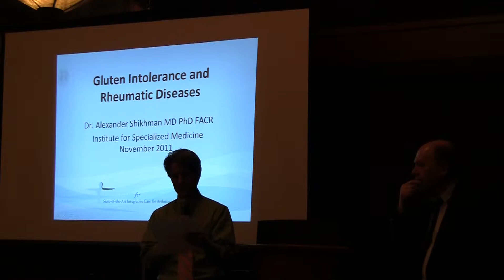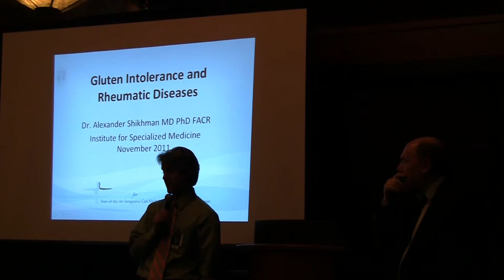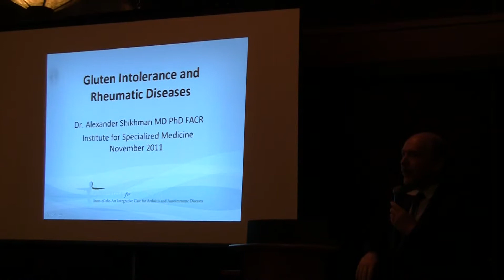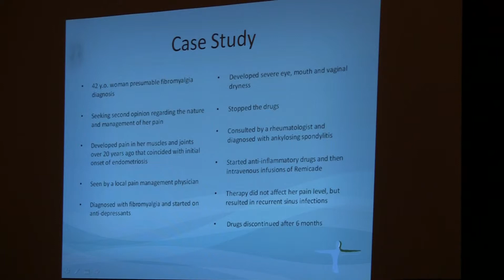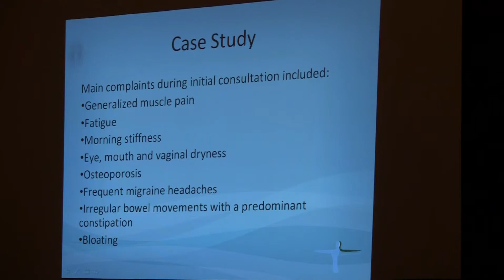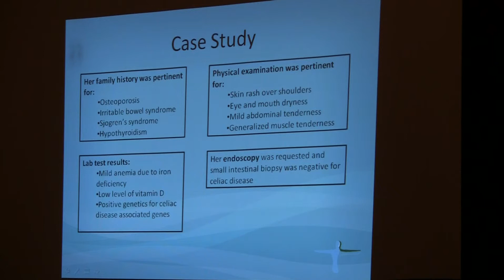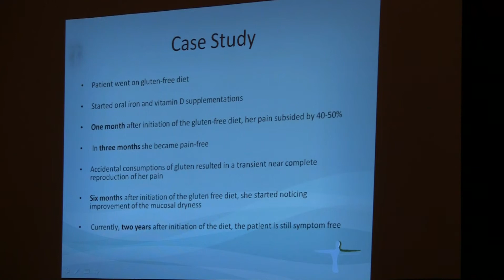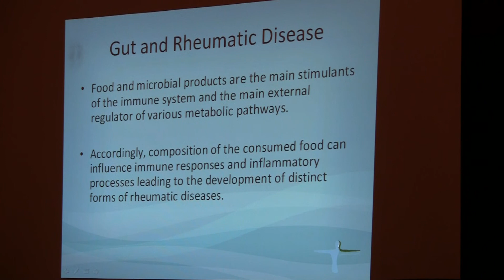Part 1 Gluten Intolerance and Rheumatic Disease